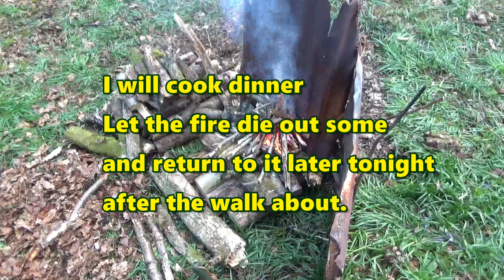Something is in the woods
A weekends solo trip got cut short due to work, So come along and join me for a while, and I have a great story to tell from a few years back

Big shout out to MCQ Bushcraft who is always an inspiration